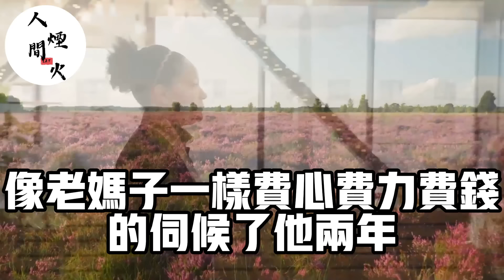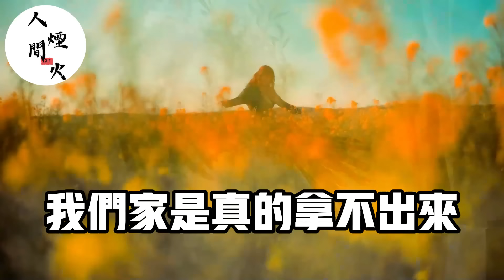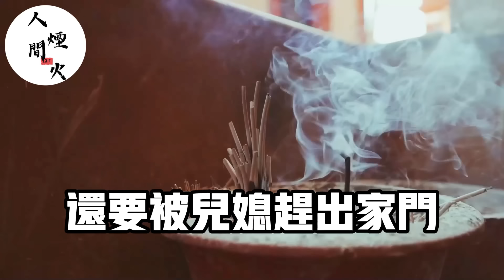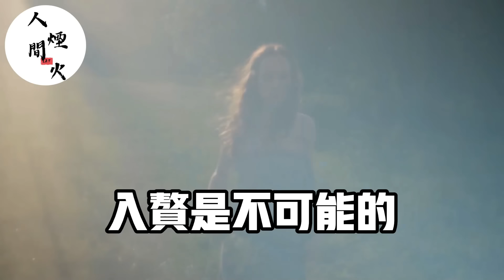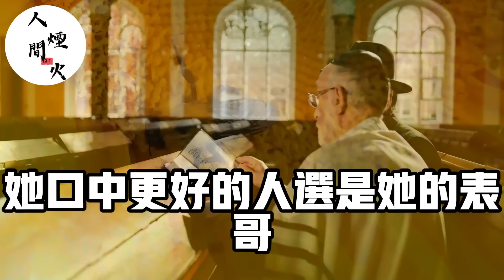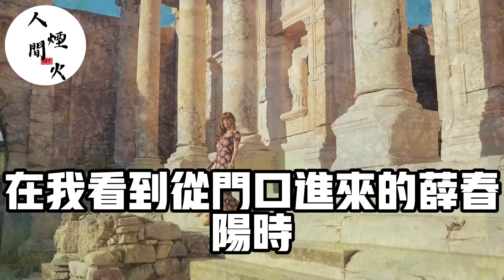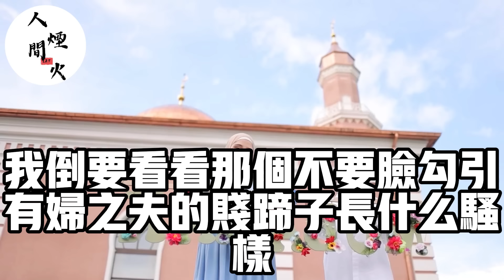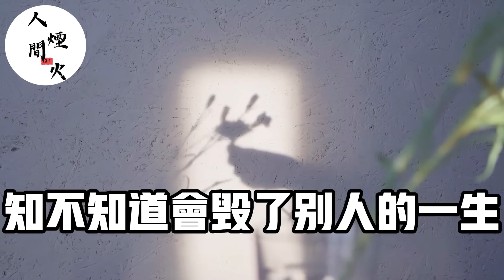我假稱懷孕測試男友真心！不料他卻說：8萬彩禮不用給！他还竟計畫用孩子拿捏我！圖謀我的財產和房子！我一招讓他們全家街頭乞討！生活經驗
9號我老公徹夜未歸陪小三！我不哭不鬧主動讓位！轉身繼承億萬家產笑著說：謝謝老公你那份不用分了！他當場跪地求我不要拋棄他！